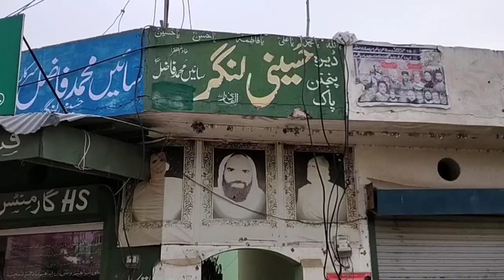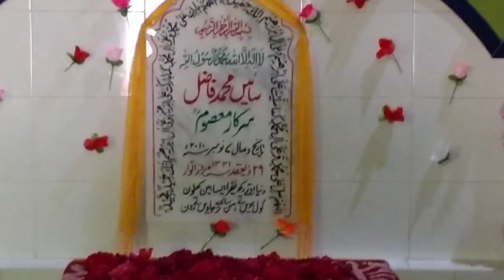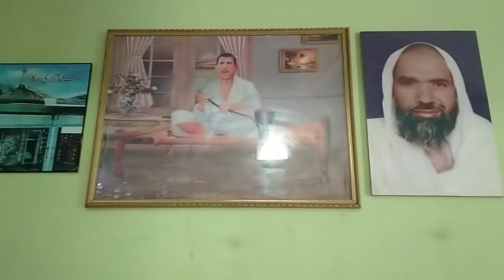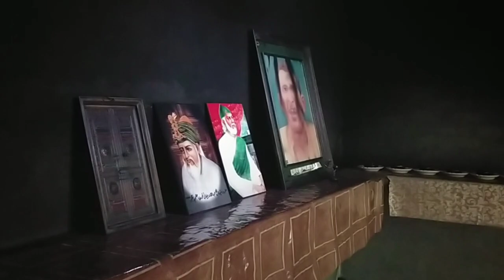Saiyan Muhammad Fazal Sarkar Masoom Darbar-e-Alia.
Saiyan Muhammad Sarkar Fazal Masoom Darbar-e-Alia# Sialkot in Pakistan

instagram:I'm on Instagram as @mughal5400. Install the app to follow my photos and videos.